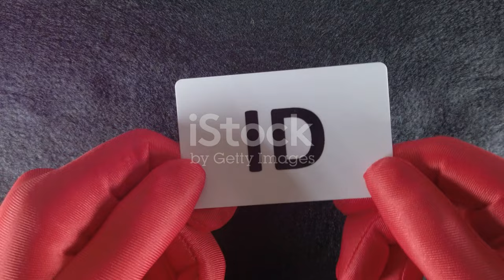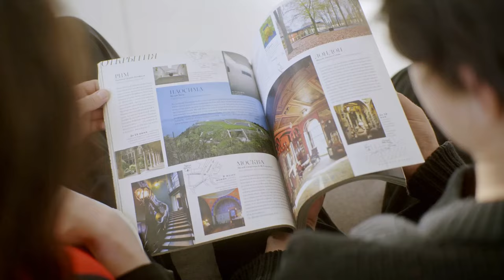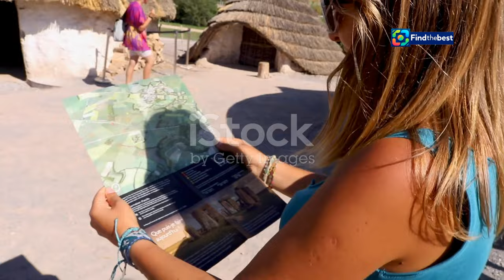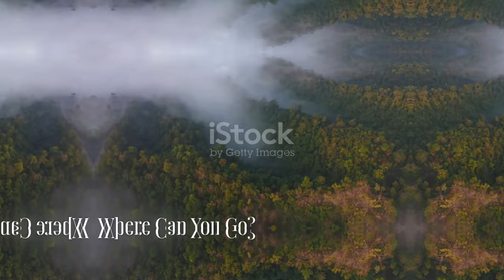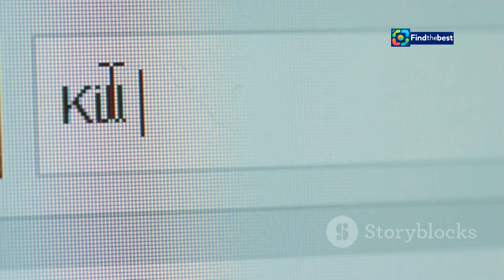วิธีลงทะเบียน "แอ่วเหนือคนละครึ่ง" แจกเงินเที่ยว 400 บาท! 🌄💰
🎉✨ สวัสดีค่ะทุกคน! วันนี้เรามีข่าวดีสำหรับนักท่องเที่ยวที่จะเดินทางไปภาคเหนือ! 🌄💖

การลงทะเบียน "แอ่วเหนือคนละครึ่ง" กำลังจะเริ่มขึ้นในวันที่ 1 พฤศจิกายน 2567 นี้! 😍🎈 รัฐบาลไทยจะมอบเงินเที่ยวสูงสุด 400 บาทให้กับผู้เข้าร่วม เพื่อกระตุ้นการท่องเที่ยวใน 17 จังหวัดภาคเหนือ! 🏞️💵

✨✨ มาร่วมทำความรู้จักกับวิธีการลงทะเบียนง่ายๆ 3 ขั้นตอนกันเถอะ! ✈️🏨
1️⃣ จองที่พักที่เข้าร่วมโครงการ
2️⃣ สแกน QR Code ที่จุดบริการที่พัก
3️⃣ ใช้สิทธิ์ส่วนลดในร้านอาหารและสถานที่ท่องเที่ยวที่เข้าร่วมโครงการ! 🍽️🎟️

🔗 ห้ามพลาด! เช็คเงื่อนไขและรายละเอียดเพิ่มเติมได้ที่

**Description (English):**
🎉✨ Hello everyone! Today we have great news for travelers heading to the northern region! 🌄💖

The registration for "Aew Nuea Khon La Krung" will start on November 1, 2024! 😍🎈 The Thai government will provide up to 400 Baht for participants to stimulate tourism in 17 northern provinces! 🏞️💵

✨✨ Let’s explore the simple 3-step registration process! ✈️🏨
1️⃣ Book accommodation that participates in the program.
2️⃣ Scan the QR Code at the accommodation service point.
3️⃣ Use the